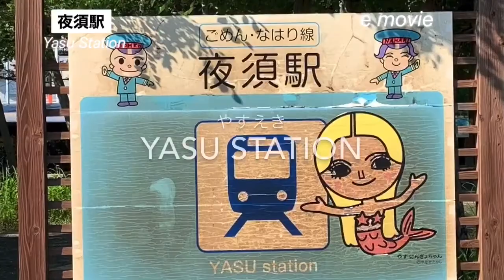【Yasu Station】夜須駅、야스 역（2020.6.24)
夜須駅（やすえき）は、高知県香南市夜須町千切にある土佐くろしお鉄道ごめん・なはり線の駅。駅番号はGN33。夜須道駅と共にあります。